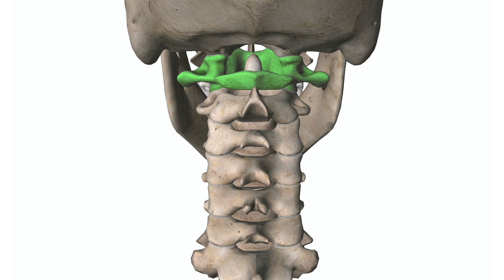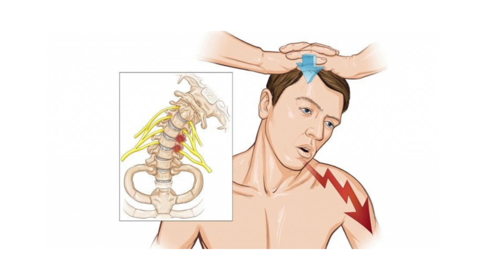Мануальная коррекция атланта. Лечение шейного отдела позвончника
Меня зовут Виталий Казакевич я врач реабилитолог, мануальный терапевт, персональный тренер, мастер боевых искусств. Канал посвящен здоровью, медицине, спорту и айкидо.
Мануальная терапия, массаж, физиотерапия, плазмотерапия, озонотерапия, ЛФК, упражнения, зарядка, питание, кето диета, закаливание организма!

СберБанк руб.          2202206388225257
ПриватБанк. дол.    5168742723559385